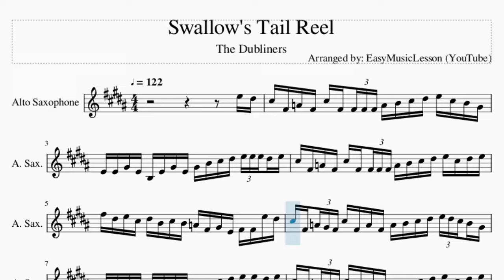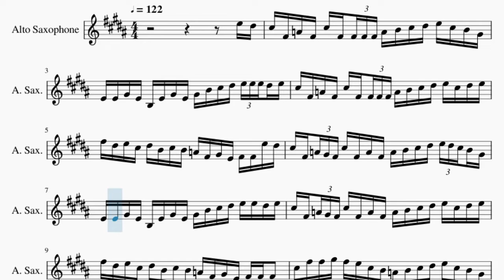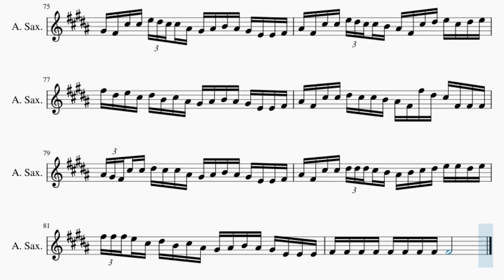Alto Sax Sheet Music: How to play Swallow's Tail Reel by The Dubliners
Comment and let us know how the videos have helped you. It keeps us going! :)Here is a sheet music/tab video on the song Swallow's Tail Reel by The Dubliners on the alto sax. A alto sax sheet music arrangement which is transposed to notes that are easily played by alto sax, for the song Swallow's Tail Reel by The Dubliners.

EasyMusicLesson teaches you to play the your favorite instrument, through well-arranged sheet music so that you too can learn how to play Swallow's Tail Reel by The Dubliners on the alto sax as fast as you can. A alto sax sheet music with backing tracks to help your play the song better.

Chords of Saxophone arrangement:
A Min   G Maj   A Min   G Maj   A Min   A Min   G Maj   A Min
G Maj   A Min   A Min   G Maj   A Min   G Maj   A Min   A Min
G Maj   A Min   G Maj   A Min   A Min   G Maj   A Min   G Maj
A Min   A Min   G Maj   A Min   G Maj   A Min   A Min   G Maj
A Min   G Maj   A Min   A Min   G Maj   A Min   G Maj   A Min
A Maj   A Maj   E Maj   A Maj   D Maj   A Maj   A Maj   E Maj
A Maj   D Maj   A Maj   A Maj   E Maj   A Maj   D Maj   A Maj
A Maj   E Maj   A Maj   D Maj   A Maj   A Maj   E Maj   A Maj
D Maj   A Maj   A Maj   E Maj   A Maj   D Maj   A Maj   A Maj
E Maj   A Maj   D Maj   A Maj   A Maj   E Maj   A Maj   D Maj
A Maj   E Maj   A Maj   D Maj

Melody notes of Saxophone:
E5 D#5 C#5 F#4 A4 F#4 C#5 F#4 F#4 F#4 F#4 A4 B4 C#5 D#5 E5 C#5 B4 G#4
E4 E4 G#4 E4 B3 E4 G#4 E4 G#4 B4 C#5 D#5 E5 E5 E5 D#5 E5
C#5 F#4 A4 F#4 C#5 F#4 F#4 F#4 F#4 A4 B4 C#5 D#5 E5 C#5 D#5 E5
F#5 D#5 E5 C#5 D#5 B4 C#5 B4 A4 F#4 G#4 E4 F#4 F#4 E5 D#5
C#5 F#4 A4 G#4 F#4 C#5 F#4 A4 F#4 A4 B4 C#5 D#5 E5 D#5 C#5 B4 G#4
E4 E4 G#4 E4 B3 E4 G#4 E4 G#4 B4 C#5 D#5 E5 E5 D#5 E5
C#5 F#4 A4 G#4 F#4 C#5 F#4 A4 F#4 A4 B4 C#5 D#5 E5 C#5 D#5 E5
F#5 D#5 E5 C#5 D#5 B4 C#5 B4 A4 F#4 G#4 E4 F#4 F#4 F#4
C#5 F#5 F#5 G#5 F#5 E5 C#5 B4 A4 B4 C#5 D#5 E5 C#5 B4 G#4
C#5 F#5 F#5 G#5 F#5 E5 C#5 B4 A4 B4 C#5 D#5 E5 E5 D#5 E5
C#5 F#5 F#5 G#5 F#5 E5 C#5 B4 A4 B4 C#5 D#5 E5 E5 C#5 B4 G#4
E4 E4 G#4 E4 B3 E4 G#4 E4 G#4 B4 C#5 D#5 E5 E5 E5 E5
C#5 F#4 A4 F#4 C#5 F#4 F#4 F#4 F#4 A4 B4 C#5 D#5 E5 C#5 B4 G#4
F#5 F#5 F#5 D#5 C#5 F#4 F#4 F#4 F#4 A#4 F#4 C#5 F#4 A#4 F#4 F#4 F#4
F#5 F#5 F#5 D#5 C#5 A#4 F#4 F#4 G#4 A#4 B4 A#4 G#4 E4 E4 F#4
F#5 F#5 D#5 F#5 C#5 F#4 F#4 F#4 F#4 G#4 B4 C#5 D#5 E5 C#5 D#5 E5
F#5 D#5 E5 C#5 D#5 B4 C#5 A#4 G#4 A#4 B4 A#4 G#4 E4 E4 F#4
F#5   F#5 D#5 C#